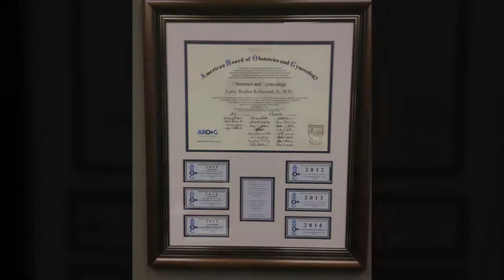4D Ultrasound Anniston, Alabama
Business Description:
For compassionate, trustworthy care, visit Dr. Braden Richmond. A board certified OB/GYN, Dr. Richmond is dedicated to providing exceptional, state-of-the-art medical care to all women.

Recognized and named by the globally acclaimed Best Doctors in America® in 2012, Dr. Richmond is renowned for his groundbreaking work, most notably, delivering the first baby in the world conceived after an ovarian transplant. From treating pediatric and adolescent issues in young women, to providing excellent normal and high risk obstetric care, to performing the latest in successful gynecologic surgeries, Dr. Richmond consistently takes his time with patients, listens to and meets their needs, and ensures results through thoughtful, thorough care. Dr. Richmond is constantly updating his surgical training and education, re-certifying each year.

Get quality women’s care with Dr. Braden Richmond. Call today to learn more about becoming a new patient, accepted insurance providers and what to do if you do not have insurance at 256-435-BABY.